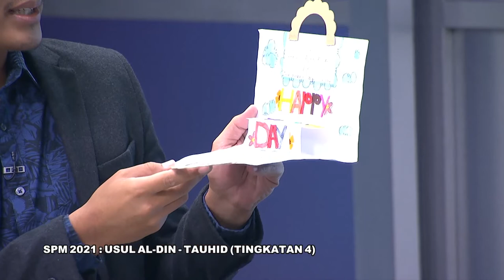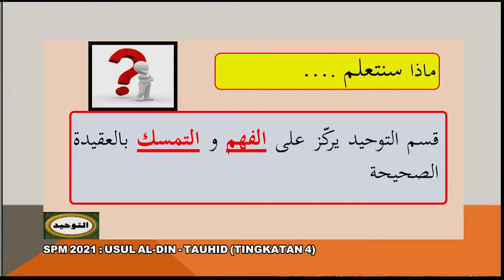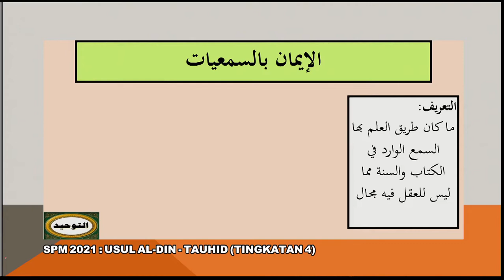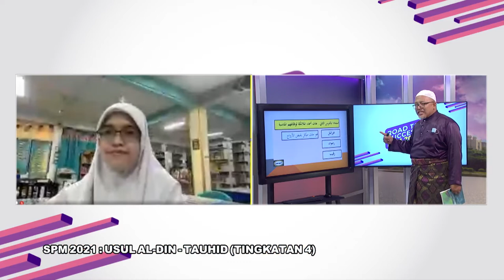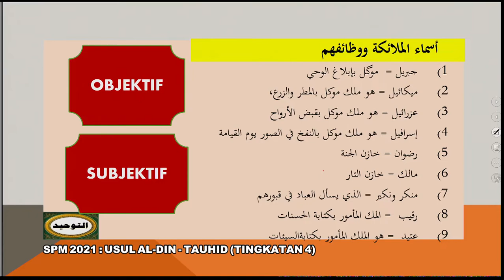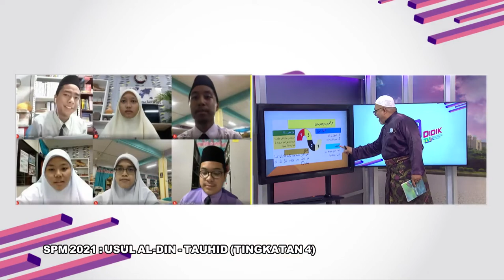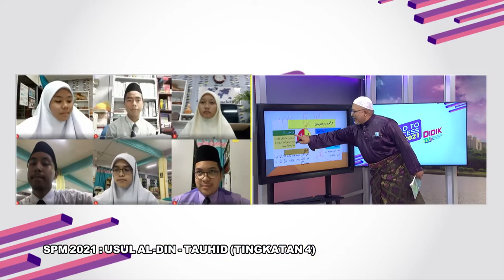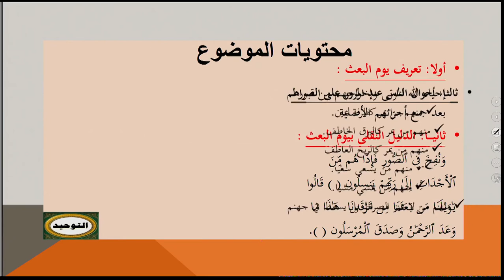DidikTV Eps 140 RTS Spm 2021 Usul Al Din Ting 4 – Bab 2